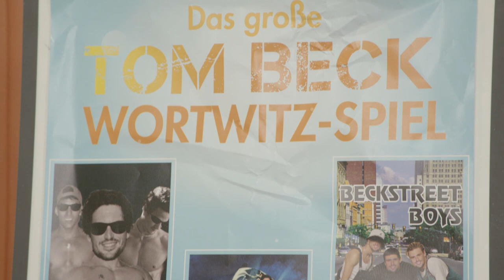GUTEN MORGEN! mit Kim Meyer – Gast: Tom Beck | Gute Arbeit Originals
Beck in black! Heute bei Kim Meyer zu Gast: Schauspieler und Musiker Tom Beck. GuteArbeit